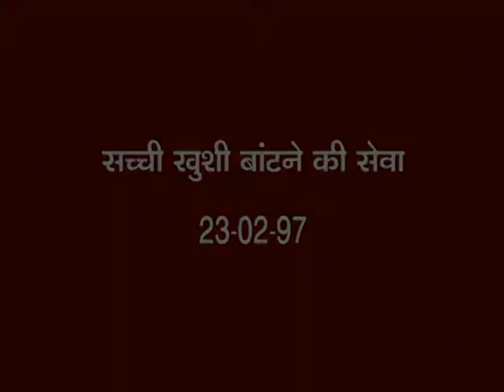05_सच्ची खुशी बाँटने की सेवा _23-02-97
05_सच्ची खुशी बाँटने की सेवा _23-02-97